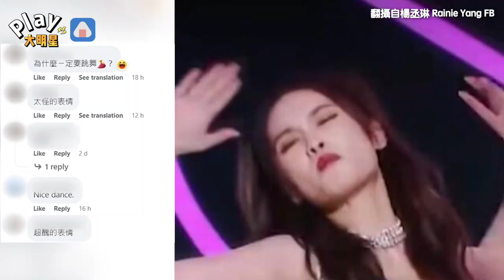楊丞琳上節目跳舞遭批「表情猙獰」 首度發聲回擊：帶頭霸凌很糟糕